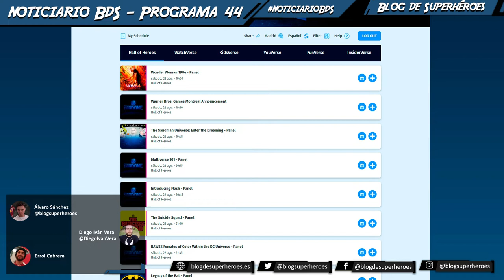Noticiario BdS #44: reestructuración en DC, horario de DC FanDome, trauma de Bruce en The Batman...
Programa podcast semanal donde repasamos las principales noticias de la semana. En este programa #44, grabado el pasado 17 de agosto, hablamos de:

00:00 Introducción
01:47 New York Comic Con 2020 será online directamente en YouTube:
03:51 Final de Agents of S.H.I.E.L.D.: S.W.O.R.D. y M.O.D.O.K. casi aparecen
11:50 Disney aprueba la preventa de entradas de Los Nuevos Mutantes
14:30 Horario oficial DC FanDome
21:19 Reestructuración de DC
28:34 El contenido de DC Universe pasará a HBO Max aunque la plataforma seguirá existiendo
30:25 Anna Diop confirma el rodaje de la temporada 3 de Titans para septiembre
33:16 The CW habría encargado dos episodios más para Superman & Lois
40:35 Geoff Johns transmite esperanzas con Stargirl: no va a bajar su nivel en su segunda temporada
45:00 Ruby Rose explica los motivos de su repentina salida de Batwoman
50:38 The Batman: el rodaje comenzaría en cuestión de dos semanas y la película abordará el trauma de Bruce Wayne de manera sorprendente
01:01:06 James Wan avanza más elementos de terror para Aquaman 2
01:08:45 El rodaje de Shazam! 2 comenzaría en primavera de 2021
01:14:45 Primera imagen y reparto de Batman: Soul of the Dragon
01:19:23 Mulan se lanzará en Disney+ España a un precio de 21,99 €
01:20:35 3ª temporada The Boys: Jensen Ackles será Soldier Boy y el rodaje comenzará a partir de enero
01:24:00 The LEGO Star Wars Holiday Special llega a Disney+ el 17 de noviembre